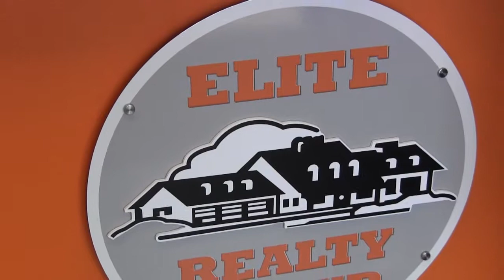Elite Realty Group Norma Elkins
Video produced for the Morristown Chamber of Commerce Small Business Awards Banquet.